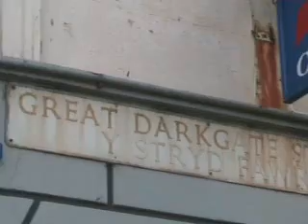Badlandz, Aberystwyth.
Badlandz, Aberystwyth. Video 3  Places in Aberystwyth.